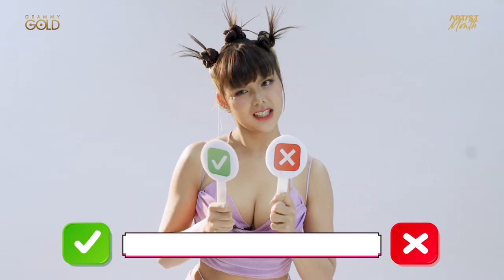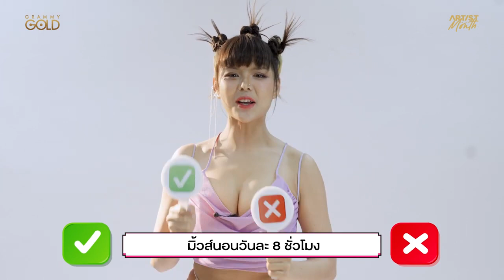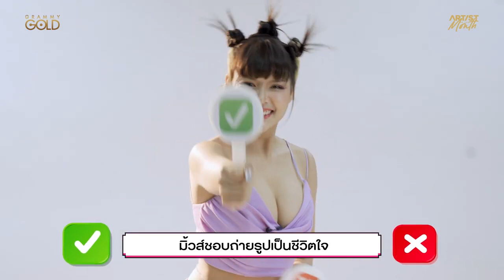Artist Of The Month | EP.04 | ถาม-ตอบ "Yes or No" By "มิ้วส์ อรภัสญาน์" | Full HD | Auronic TV HD 20